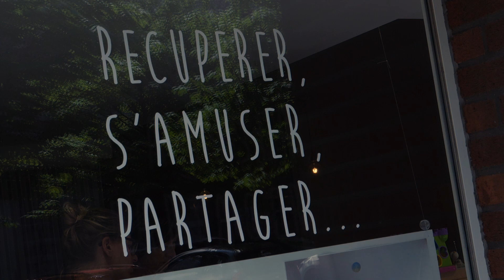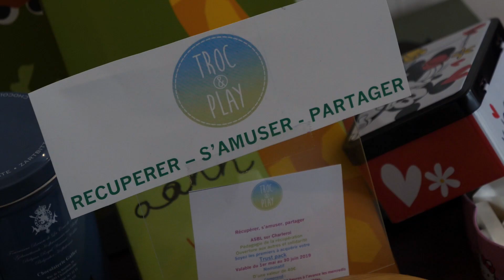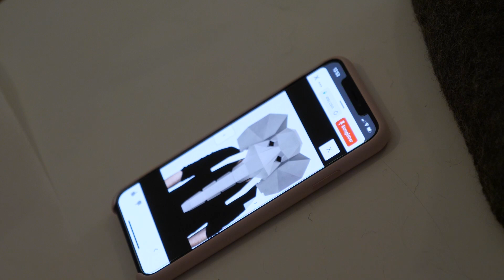BGF 2019 - Made in Belgium - Troc & Play (FR)